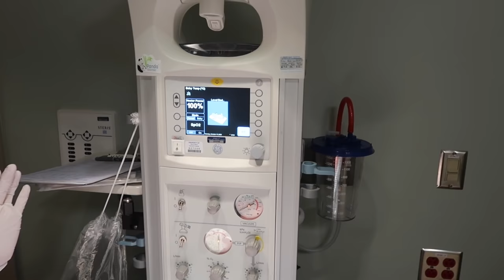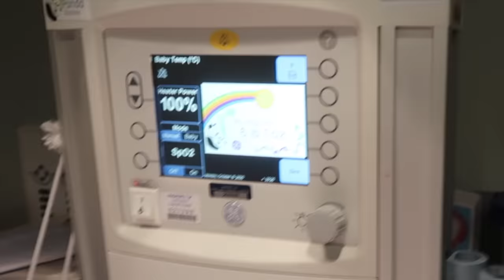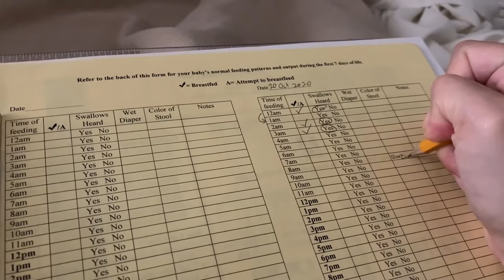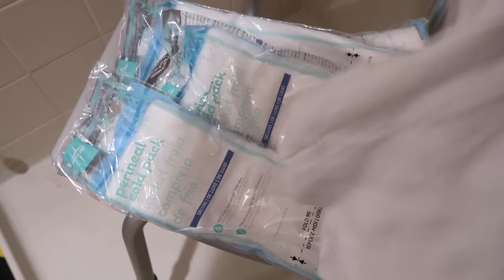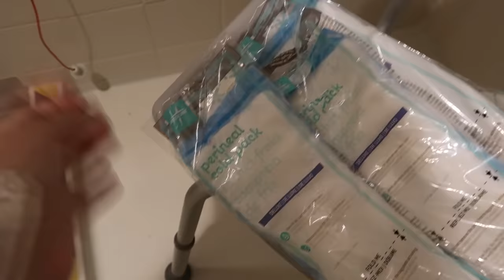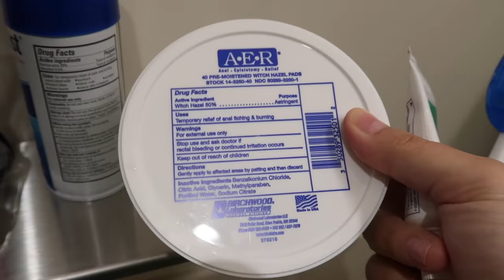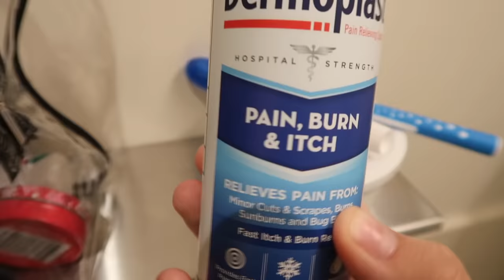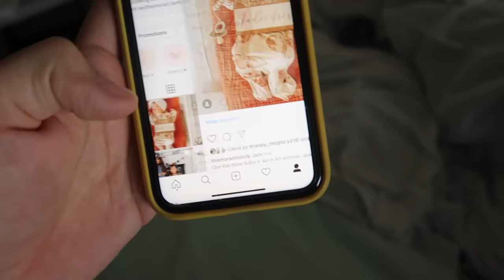NEWBORN'S FIRST 24 HOURS OF LIFE + WHAT TO EXPECT AFTER BIRTH 2020